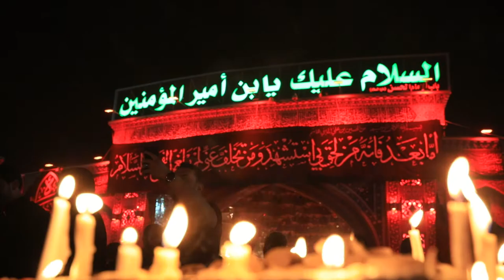مقاطع عالية الدقة | بين الحرمين مع باب الحسن ( عليه السلام )